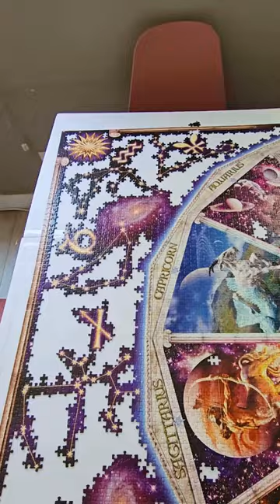I can’t do this anymore - Day 11 of the 9000 Piece Puzzle 🧩